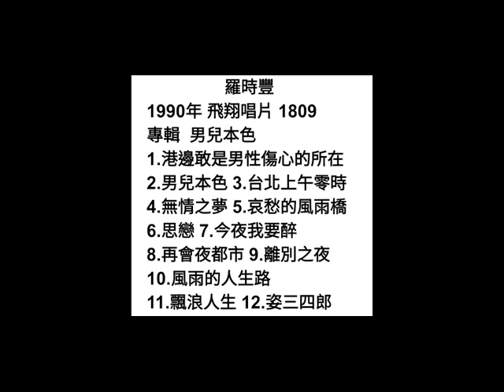男兒本色 羅時豐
詞：曲：陳宏
原唱：羅時豐  1990年
飛翔唱片–1809
專輯  男兒本色

人生啊路途千萬里
小小的困難算什麽
暫時的失敗不免怨嘆
一步一步向前去
&  要靠我自己  不驚人來諷刺
要靠我志氣  落魄要算什麽
忍耐忍耐  吞落去吞落去
啊～我相信  我相信最後
一定會成功甲勝利  &